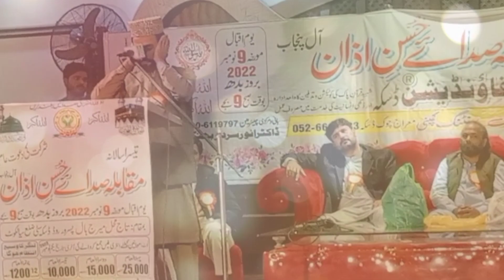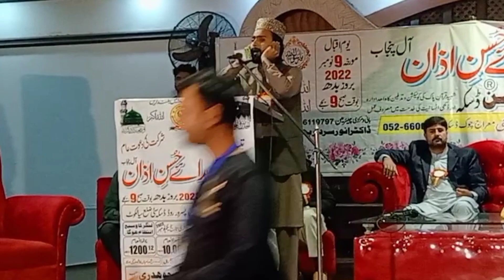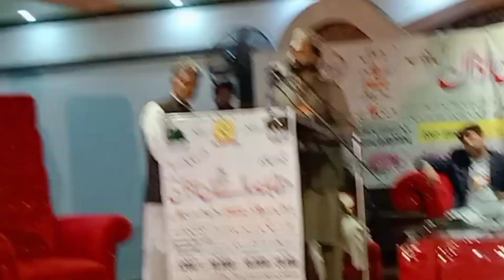Heart Soothing azan || word best azan || Azan madina || Heart Melting Azan || muhammad abdullah azan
Heart Soothing By muhammad abdullah || AWAZ
Heart Melting Azan by muhammad abdullah - YouTube
AZAN Recitation
Islamic Call to Prayer

1st position azan competition | Most Beautiful Azan | Heart Soothing By muhammad abdullah | azan 2020

azan - best azan - most beautiful azan - heart touching azan - city housing sialkot - 1st position

1st position azan competition 2022 | Gujranwala Devision | all pakistan | by muhammad abdullah azan
Beautiful voice of azan
qari rija ayoub - azan lisning with muhammad abdullah - azan beautiful voice - most beautiful azan
viral video
viral
powerful azan
qari rija ayoub
1st position azan competition all pakistan
word best azan